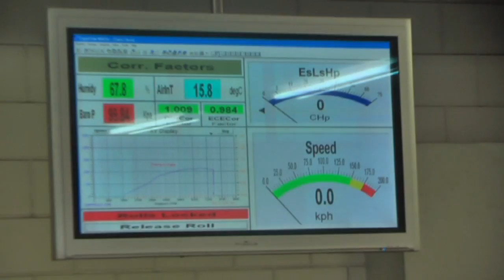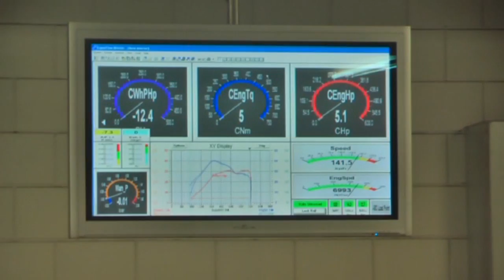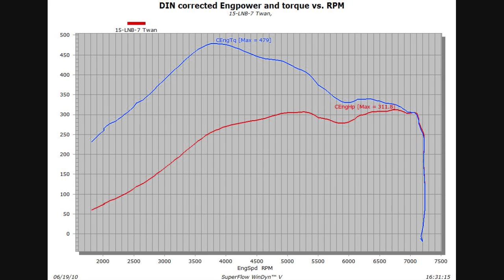Ford Focus RS Dyno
Frod Focus RS on the dyno @ Verhoeven